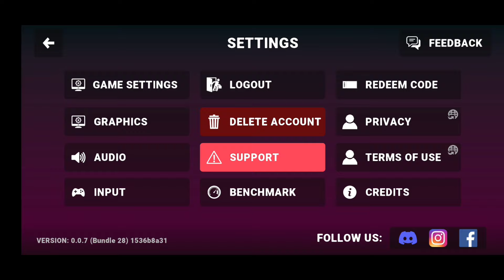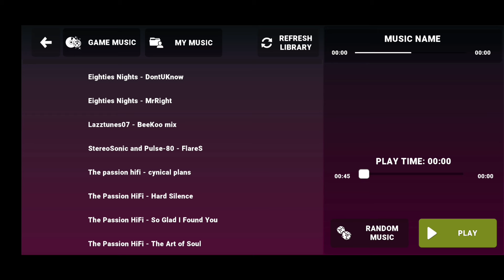Lowriders Comeback: Boulevard Beast Bros. Games HD Android gameplay 2024